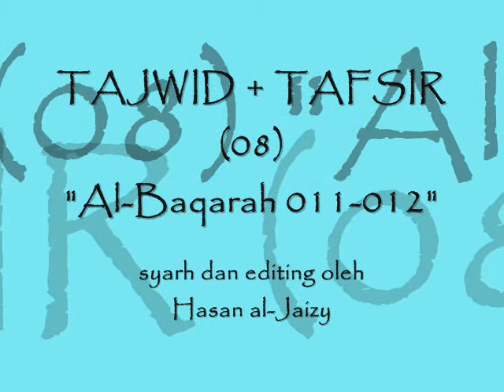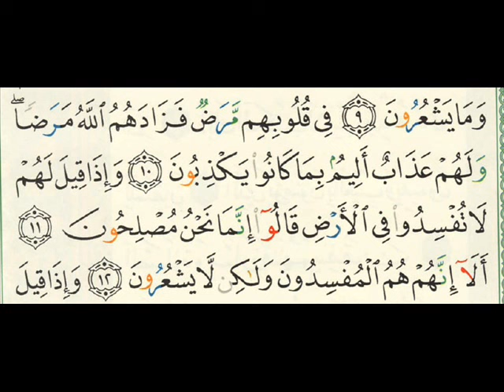TAJWID + TAFSIR JUZ 1 (08) - "Al-Baqarah 011-012" [Hasan al-Jaizy]